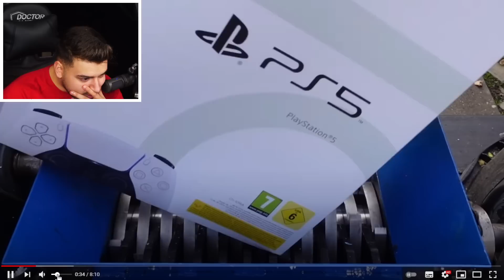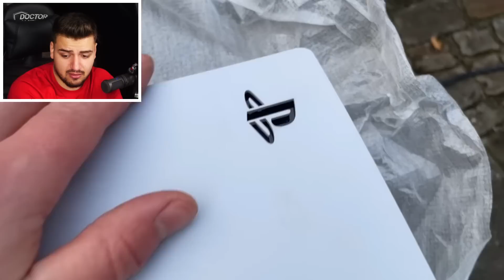AM GASIT UN PlayStation 5 DISTRUS...RIP PS5